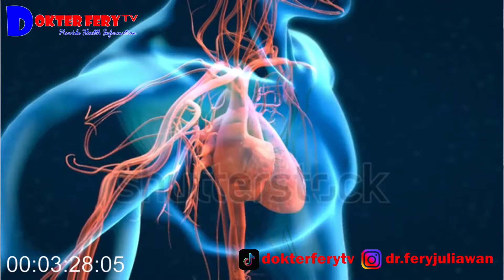BEBERAPA JENIS KURMA DAN MANFAATNYA UNTUK KESEHATAN BERDASARKAN PENELITIAN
JENIS-JENIS KURMA DAN MANFAATNYA UNTUK KESEHATAN